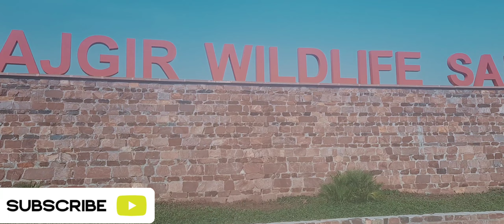😱😱ग्लास ब्रिज पर ऐसा नजारा आपने नहीं देखा होगा😱😱?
I hope you enjoyed this video
hit likes.